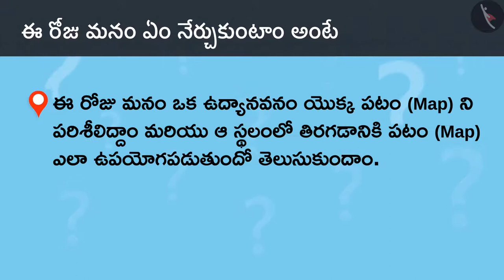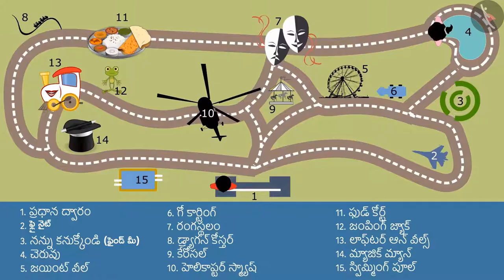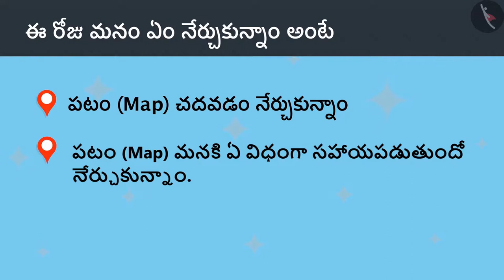పటాల పరిచయం | Part 2/3 | Introduction to Maps | Telugu | Class 4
పటాల పరిచయం | Part 2/3 | Introduction to Maps | Telugu | Class 4 | ఆకృతులు మరియు స్థానం | कक्षा 4 | NCERT | ప్రపంచం ఇలా కనిపిస్తుంది

Volume of liquids using containers marked with standard units | Shapes and Space | Grade 4 | NCERT | The way the world looks

Welcome to part 2 of Maps. In this video, we will discuss various examples of Maps.